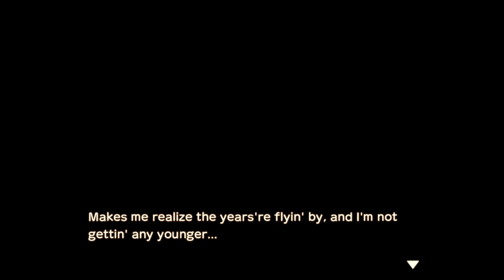Story of Seasons: A Wonderful Life Chapter 3 Part 1:Blessings (No Commentary)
Hey Everyone! Today I begin Chapter 3 Blessings! Kara is a bit older and the house has been expanded! :D

0:00 The Processing Room
0:59 Chapter 2 ending
2:03 Chapter 3 Opening
3:50 Farm Work
13:32 Gary's Memories of Nina Event
18:46 Molly's Troubles 2 Event
20:20 New Year's Party
26:55 Kara's Box Event
28:02 Farm Work
36:37 Mining
42:00 Farm Work
53:24 Fishing
54:25 Scavenging
58:36 Plant Encyclopedia Event
1:02:25 Farm Work